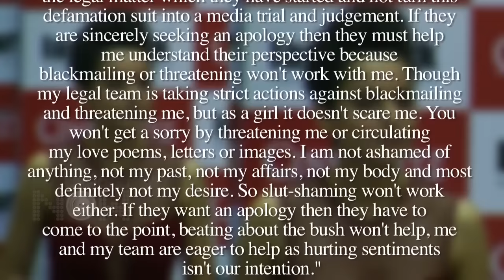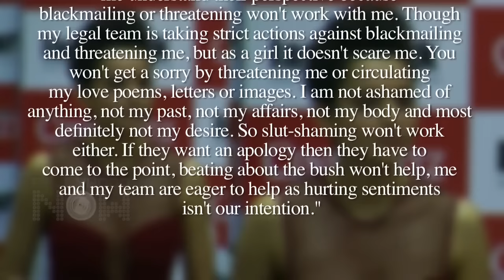Kangana Ranaut Hits Back, Not Scared Of Hrithik Roshan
Hrithik Roshan Kangana Ranaut Legal Battle : Do not miss Kangana Ranaut's yet another powerful statement made for Hrithik Roshan.